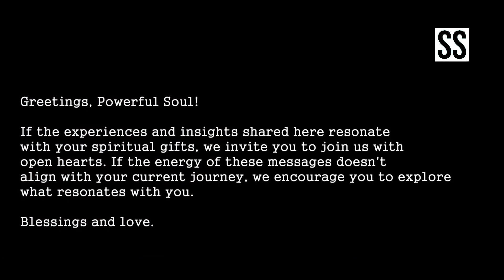Strange Things People Experience When They Are Spiritually Gifted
🌟 Explore the mysterious realm of the spiritually gifted with our latest video! 🌟

Join us on a captivating journey as we delve into the strange and extraordinary experiences reported by individuals who possess unique spiritual gifts. From heightened intuition to encounters with otherworldly entities, this video unveils the fascinating and sometimes perplexing aspects of being spiritually gifted.

🔮 What strange occurrences do these gifted individuals face on a daily basis? From vivid dreams that turn into reality to unexplainable synchronicities, we unravel the enigma surrounding the lives of those who are deeply connected to the spiritual plane.

👁️‍🗨️ Ever felt an unexplained connection to places or people? Discover the phenomenon of psychometry and how spiritually gifted individuals can glean information from objects through touch.

👻 Prepare to be amazed as we delve into stories of spirit communication, astral projection, and encounters with unseen forces that defy conventional understanding. Are these experiences a glimpse into a hidden dimension or a manifestation of the extraordinary capabilities of the spiritually gifted?

🌌 Whether you're a skeptic or a believer, this video invites you to open your mind and explore the uncharted territories of spiritual gifts. Join us on this mesmerizing expedition into the unknown, where the line between the mundane and the mystical blurs.

👁️ Are you ready to unlock the secrets of the spiritually gifted? Hit play and embark on a journey that transcends the ordinary, as we unravel the strange and awe-inspiring encounters of those with extraordinary spiritual insights.